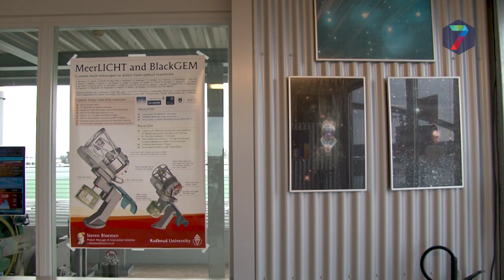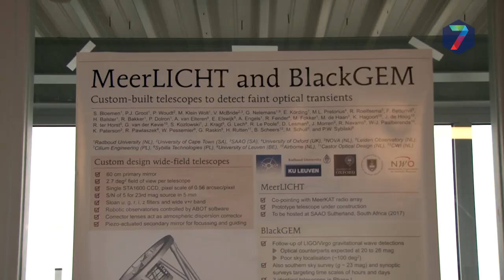"Superbloedwolfmaan moet je met een korreltje zout nemen"